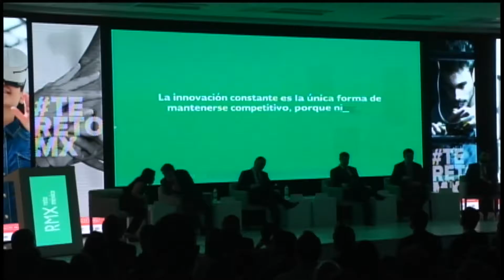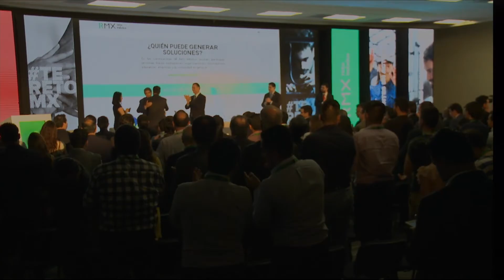RAIConcamin. Reto México.